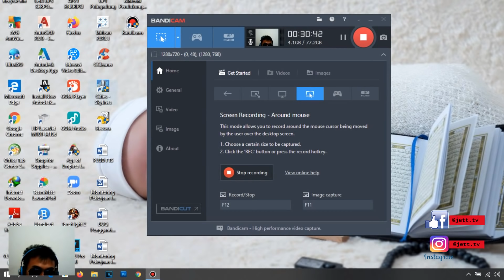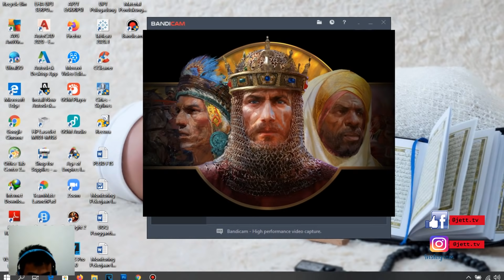Kupas Tuntas Age Of Empire II Definitive Edition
Membahas seputar games Age Of Empire Definitive Edition